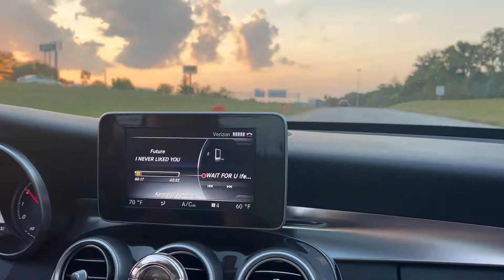Charleston Vlog | WE GOT STUCK IN A KNEE DEEP FLOOD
I vlogged the entire 3 days that I stayed in the heart of Charleston, SC!

AS ALWAYS— thx u for watching!

Amazon store